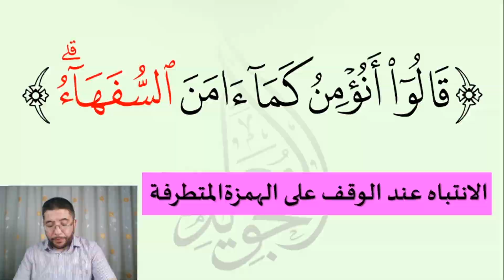كيف يكون النبر عند الوقف على الهمزة التي تأتي بعد المد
عندما نقف على همزة متطرفة بعد المد ينبغي أن نقف بقوة لبيان كل من حرف المد والهمزة التي بعده. فكيف يكون الوقف على كلمة: (قالوا أنؤمن كما آمن السفهاء) والذي مر معنا في الصفحة 03 من الجزء الأول؟

تابع الفيديو لتعرف التفاصيل...